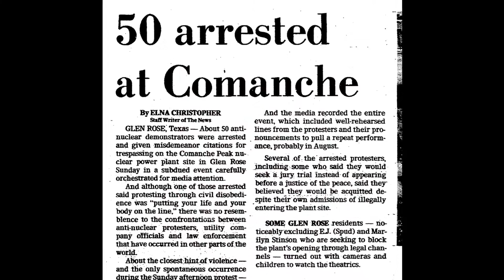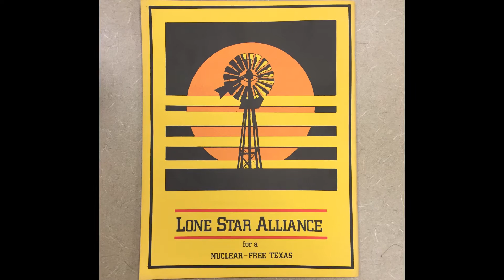College of Constructive Hell-Raising: Strategy vs. Tactics (pt 3)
Ready for some strategic hell-raising? Join the college for some constructive and enlightening discussions from iconic civil rights, justice and peace activists & advocates. // This is the third part of a talk with legendary Texas-based "prog rockers" (progressive rockstars) Mavis Belisle and Lon Burnam. Hosted by Jim Schermbeck of Downwinders at Risk.